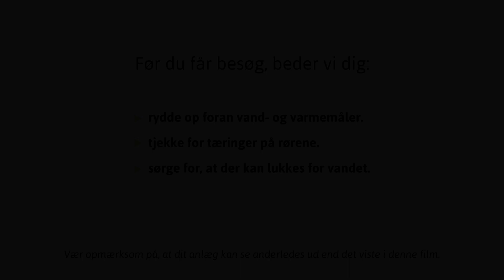Målerbyt Albertslund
På vegne af HOFOR og Albertslund Forsyning skifter Intego vand- og varmemålere i hele Albertslund.